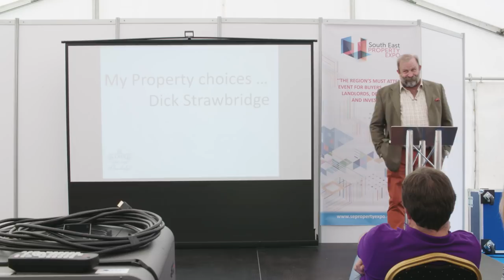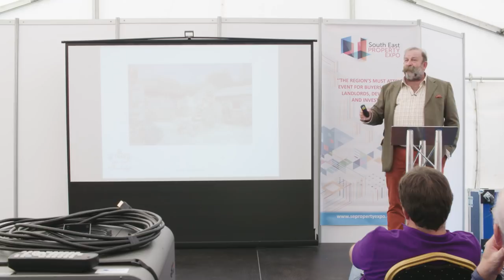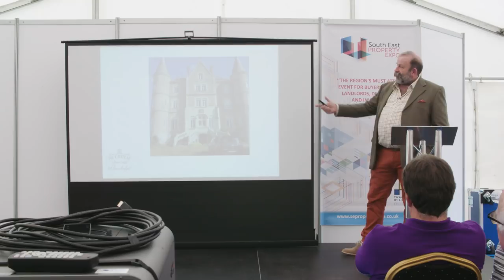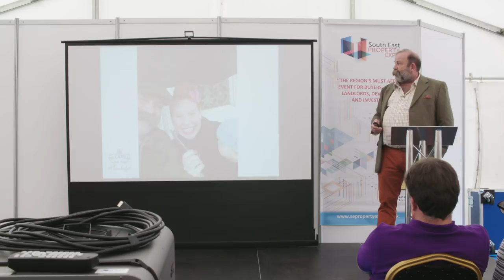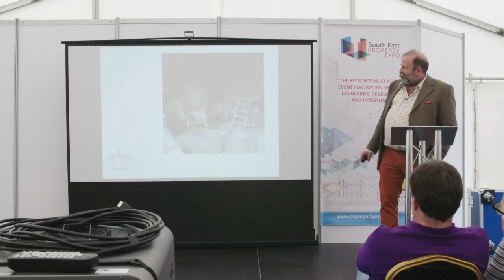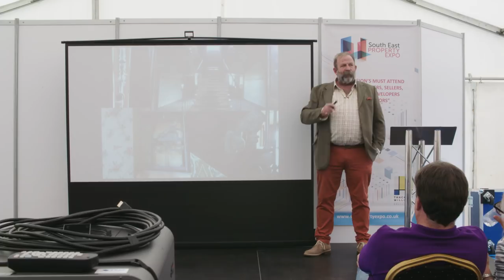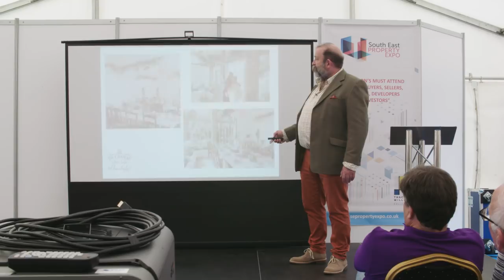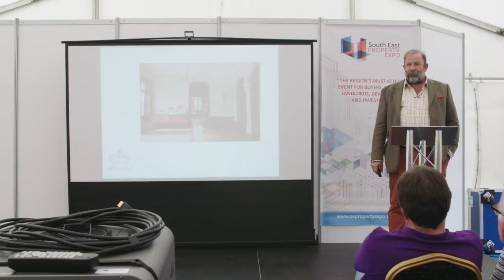Southeast Property Expo - Dick Strawbridge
Dick Strawbridge is an engineer-inventor, sustainability expert, TV presenter and arguably the owner of the finest moustache in show business.Dick is an energetic and versatile television presenter. A retired Lieutenant Colonel and man of many interests, you may know him from his ‘Scrapheap’ days, or from his popular BBC2 series on sustainable living and eco-technology ‘It’s not easy being green’.

Over the last couple of years Dick has been involved in an exciting range of programmes, including returning to his engineering roots as the presenter of ‘Scrapheap Challenge’ and, after he was a finalist in ‘Celebrity Master Chef’, he and his son James showed their culinary skills as they sailed around the south coast of the UK, meeting local food producers and cooking together in ITV’s Hungry Sailors. In ITV’s ‘Saturday Farm’ Dick and James worked, sourced ingredients and cooked on an organic farm.

More recently Dick has taken up the challenge of renovating a chateau in France where he now lives with his family. His adventures have been shown over 2 series on Channel 4’s Escape to Chateau.